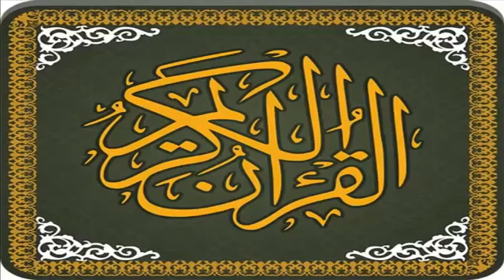ويسألونك عن ذي القرنين » تلاوة خاشعة للقارئ ماهر المعيقلي فيديو معبر !! قصة ذي القرنين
* شاهد أيضا !!